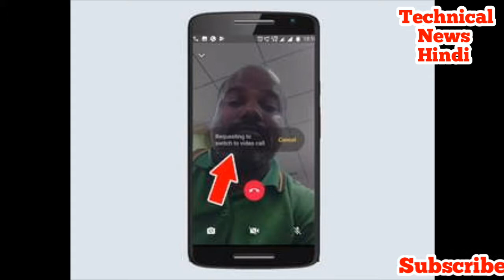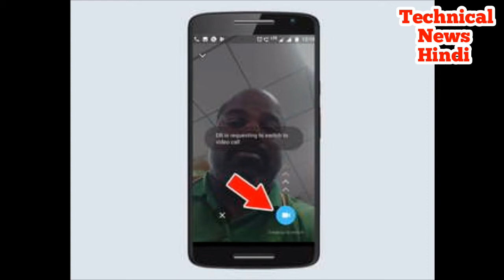WhatsApp में आया नया फीचर, सिर्फ एक टच पर कर पाएंगे ये काम.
यूटिलिटी डेस्क।दुनिया का मोस्ट डिमांडिंग और यूजेबल वॉट्सऐप में एक और नया फीचर आ गया है। इस फीचर की मदद से यूजर्स ऑडियो कॉल को एक ही वक्त वीडियो कॉलिंग में कन्वर्ट कर सकते हैं। यानी किसी से बात करते-करते वीडियो कॉलिंग का मन हो जाए तब सिर्फ एक टच से ऑडियो कॉल वीडियो में कन्वर्ट हो जाएगा। ये फीचर को टेस्टिंग के बाद बीटा वर्जन यूजर्स के लिए लॉन्च कर दिया है।

# ऐसे करेगा काम

इस फीचर के यूज के लिए सबसे पहले यूजर को अपना वॉट्सऐप अपडेट करना होगा। यदि आपके फोन में अपडेट नहीं आ रहा है तब उसमें ये फीचर काम नहीं करेगा। हालांकि, आपने ऐप को पहले ही अपडेट कर लिया है तब ये काम करेगा। ध्यान वॉट्सऐप को अपडेट करने के बाद उसका वर्जन 2.18.4 हो जाएगा। यदि ऐप का ये वर्जन नहीं है तब ये फीचर काम नहीं करेगा। इसके साथ, इस फीचर के यूज के लिए दोनों स्मार्टफोन का वॉट्सऐप अपडेट होना भी जरूरी है।

Best Music Player App-

Download, Install & Play...